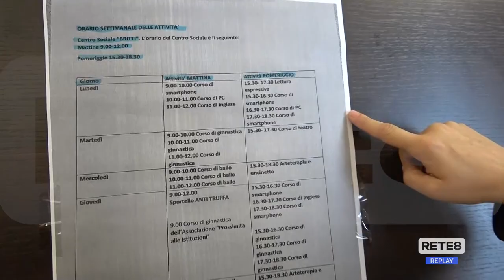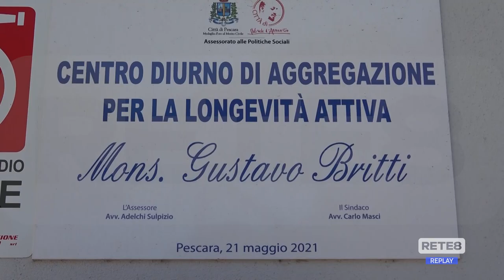Pescara - Nuovo centro sociale per anziani in città